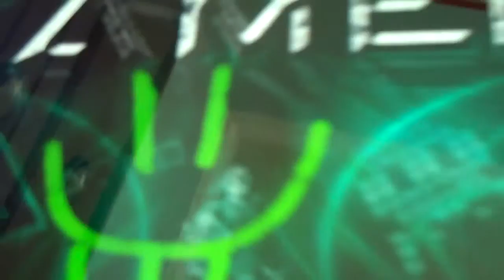minecraft with awesomebigdav #7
minecraft with awesomebigdav is back!